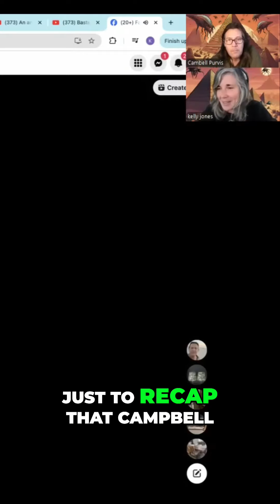The Shocking Truth About Toxoplasmosis and Your Mind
Discover how the common cat parasite, toxoplasmosis, can alter your personality and life choices. With one in three people affected, learn about its surprising influence on attraction, mental health, and more in this eye-opening video.